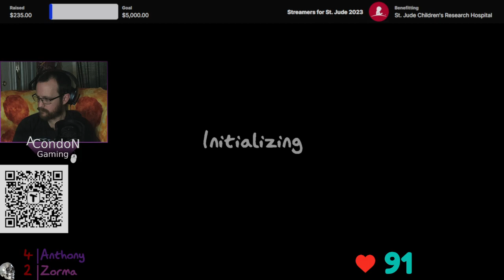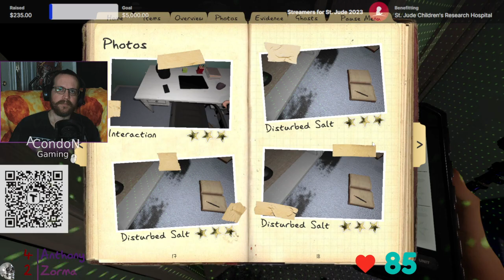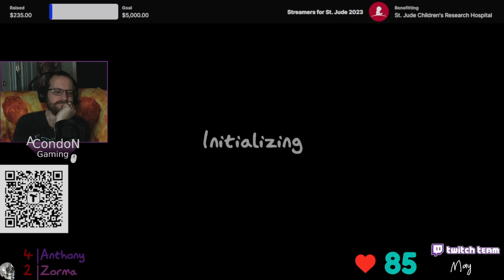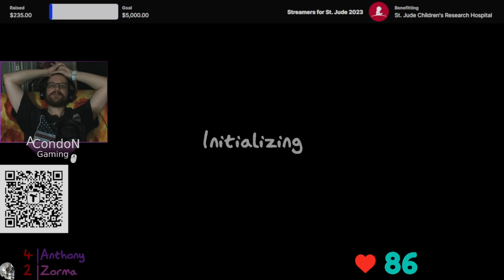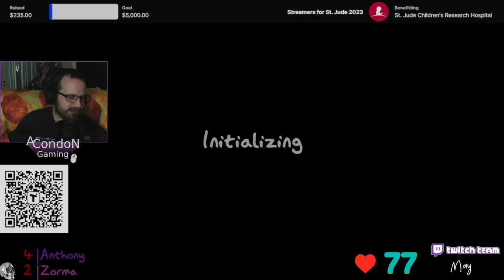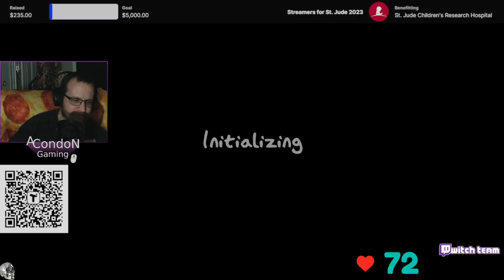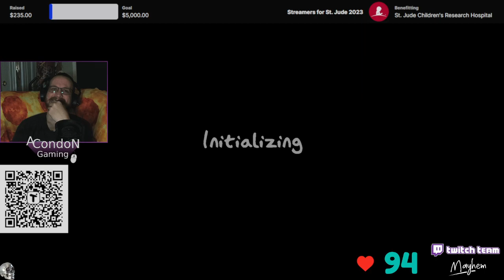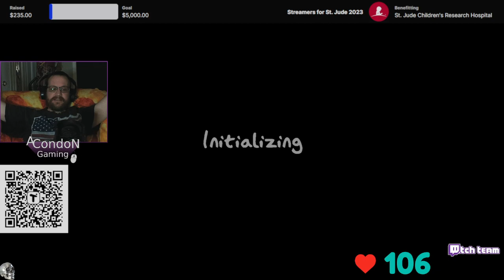It was a baby - Twitch Livestream Phasmophobia Part 108 *V.O.D*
Zorma and I continue the ghost hunting shenanigans in Phasmophobia.